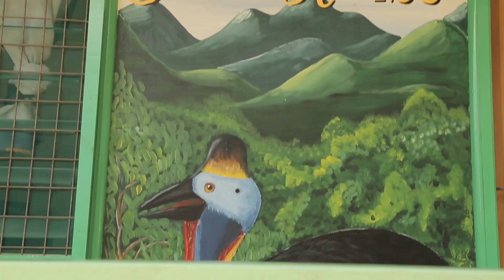Friendly Guesthouse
Introducing Jeffrey Maliou Kumulhustler#3. The Friendly Guesthouse at Ensisi offers short term and long term accomodation to fit any budget